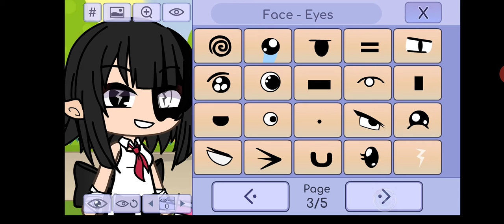Every hated child becomes a princess: